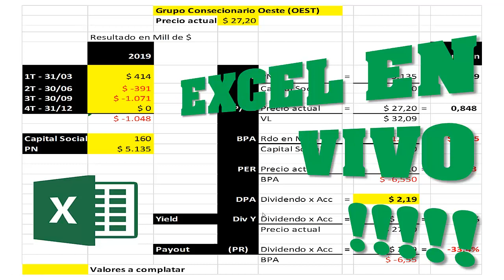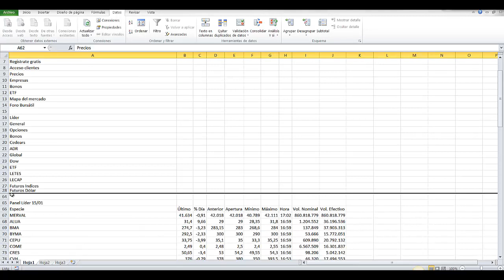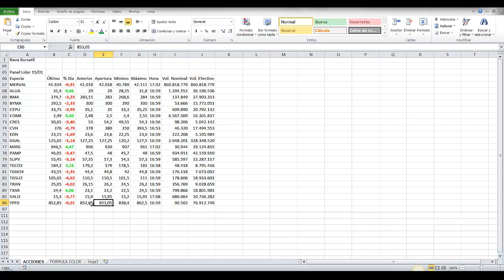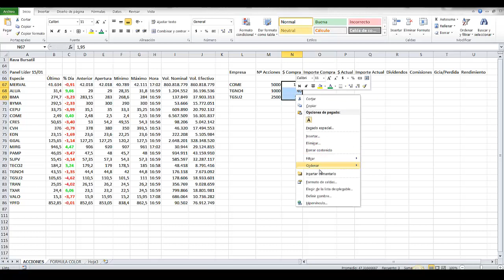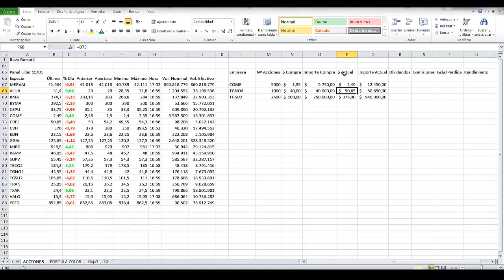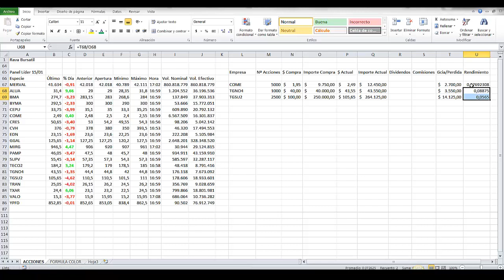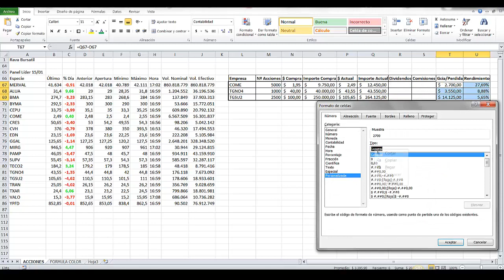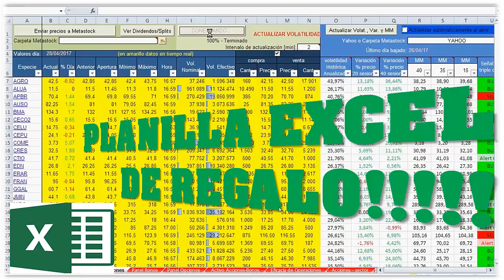ARMATE EXCEL “EN VIVO” con tus INVERSIONES-Planilla EXCEL REGALO👉 ►Inverti como Experto ❤Paso a Paso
ARMATE un EXCEL “EN VIVO” con tus INVERSIONES-Planilla EXCEL de REGALO👉 ►Inverti como Experto ❤Analisis IMPERDIBLE

FÓRMULA: [Verde]#.##0,00 ;[Rojo]-#.##0,00

✅ Economia 🚀
✅ Negocios 🚀
✅ Nichos de Mercado 🚀
✅ Emprendedurismo 🚀
✅ Neuromarketing 🚀
✅ Macroeconomi y Microeconomia 🚀
✅ Marca Personal 🚀
✅ Analisis Financieros 🚀
✅ Analisis Economicos 🚀